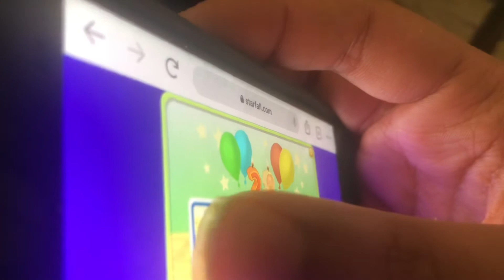February 10, 2022